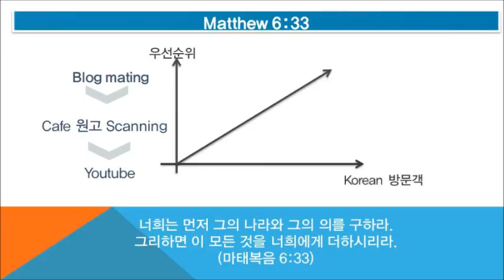#4947 Praiseloan (주)찬호론대부 MBA GMAT Logic, 우선순위